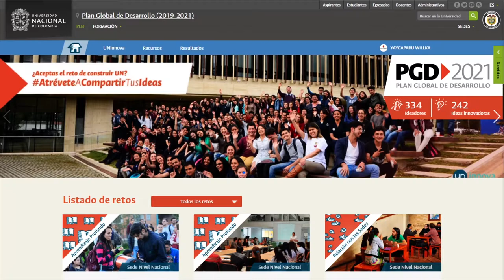AtréveteACompartirTusIdeas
ComunidadUN ¿Aceptas el reto de ayudarnos a construir el PGD2021? Ingresa a la plataforma y envía tus ideas, comenta otras y vota por las que más te gustan